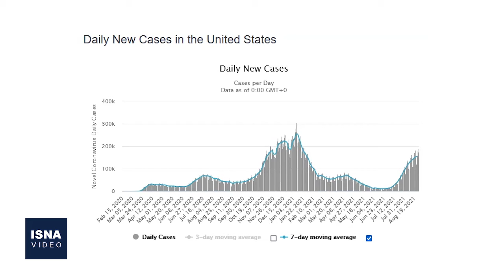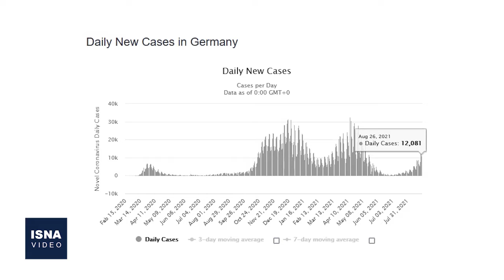از تحولات تازه افغانستان تا نخستین دیدار بنت و بایدن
در این شماره از بستۀ اخبار بین‌الملل ایسنا، خبرهایی از تحولات افغانستان پس از انفجارهای اخیر در فرودگاه کابل، صحبت درباره برنامه هسته‌ای ایران در گفت‌وگوی نفتالی بنت و جو بایدن، درخواست اروپا و روسیه از ایران برای ازسرگیری مذاکرات احیای برجام و چند خبر دیگر را مرور می‌کنیم.